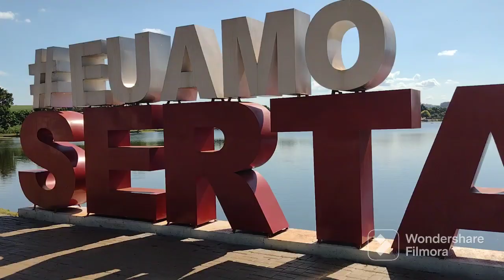Lago Tabocó e Igreja Matriz de Sertanópolis-Pr